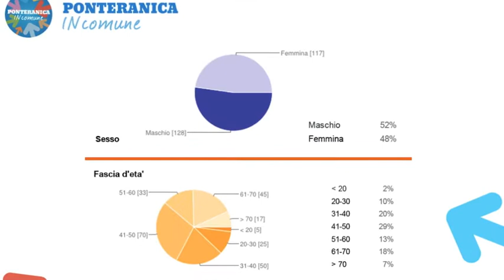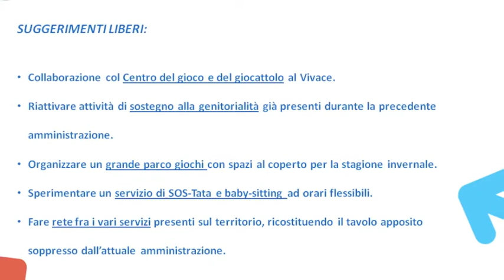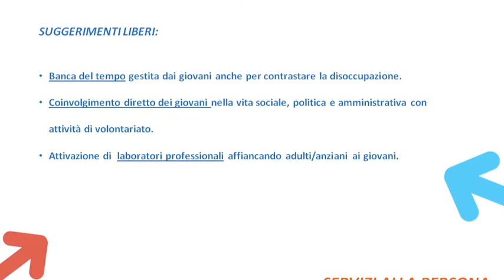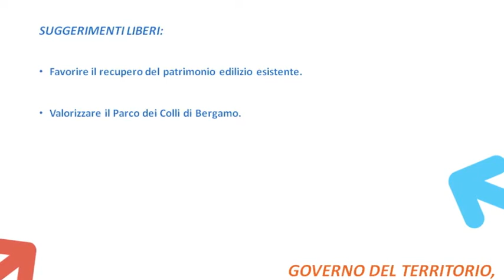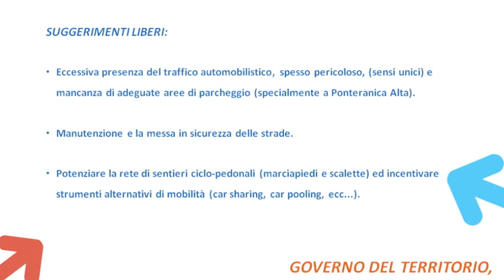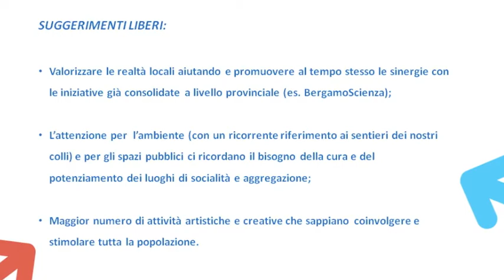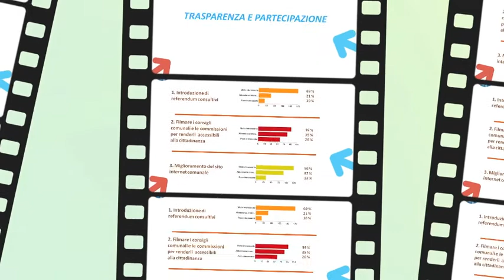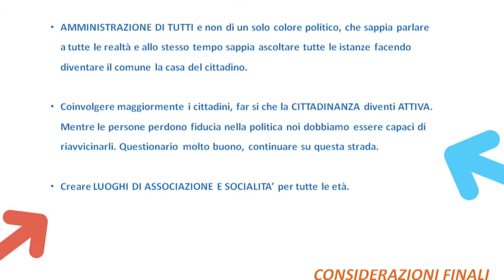Risultato Questionario Ponteranica in Comune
Ecco i risultati del questionario di Ponteranica in Comune per la costruzione del programma amministrativo 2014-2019.

Amministrare e' partecipazione, amministrare e' ascolto e dialogo, amministrare e' condivisione.